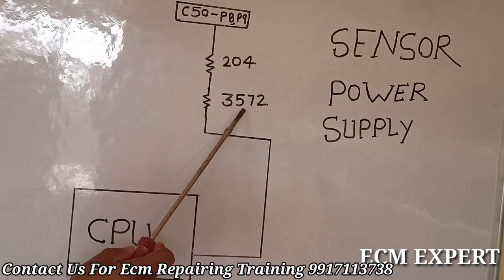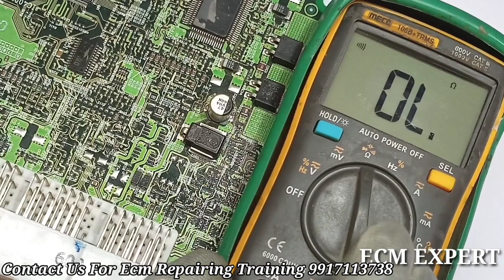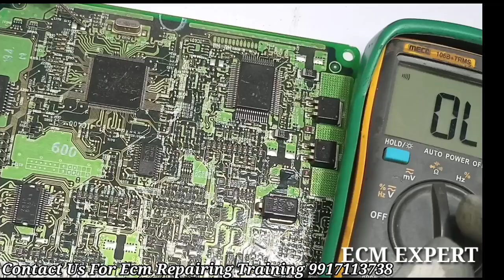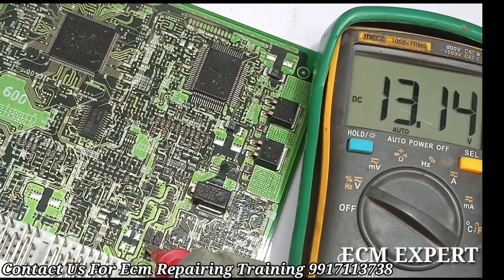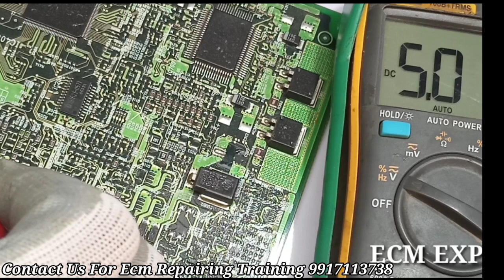ecm repairing tips, sensor signal line , ecm expert part 87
ecm repair tips , ecm workig, sensor singnal line checking ,how rasistance check ,sensor requirments

ecm/ecu working,
injectors,
bcm working,
cars details,
 POLIO  MULTIJET,
AMAZING CARS,
hyundai ECM,
RPM PROBLEM,
CAR NOT START,
ECM PROGRAMMING,
CRANKSHAFT CODES,
17C55, 17C53,17C61, 16C39 DELPHI2,
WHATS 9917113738